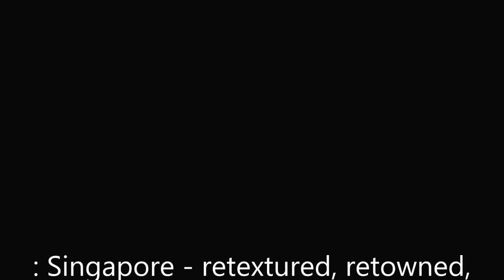IL2 1946 Battle of Singapore